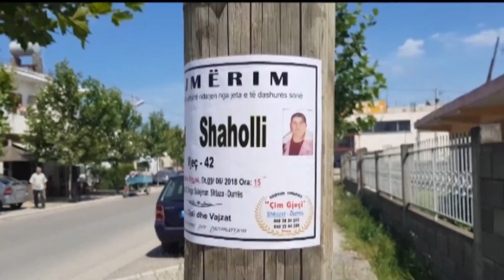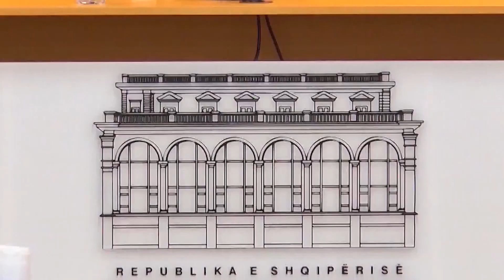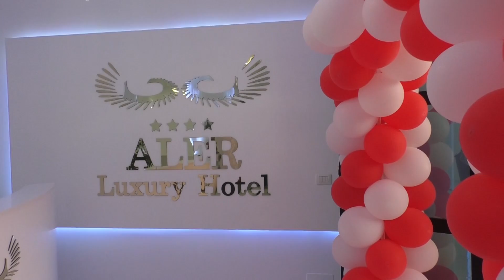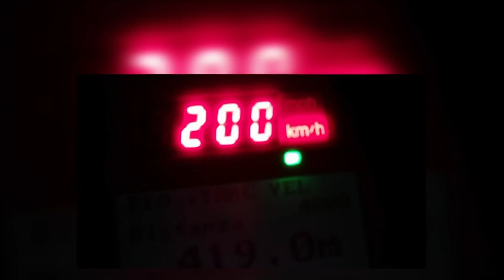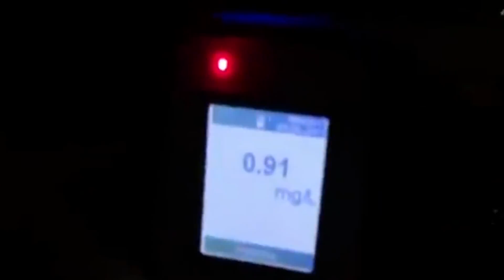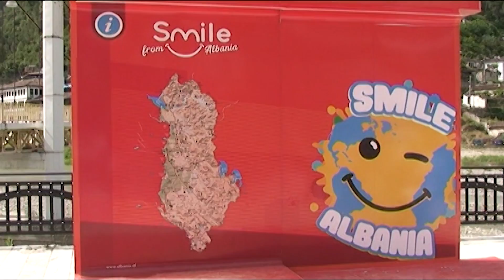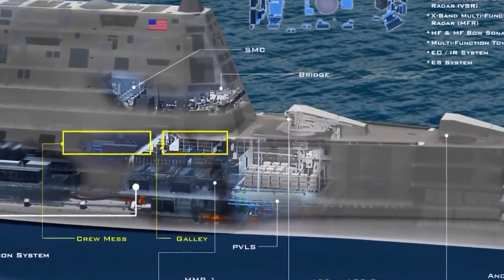360 Gradë - Greta Hoxha - Edicioni lajmeve 9 Qershor 2018